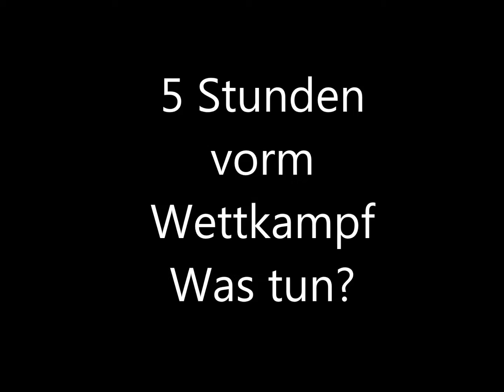EMS Massage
Kurz vor dem Wettkampf, Nackenverspannungen und Spannungskopfschmerz, gar nicht gut, Rettung EMS Massage
4 Pads aufkleben, Massage einstellen und los gehts